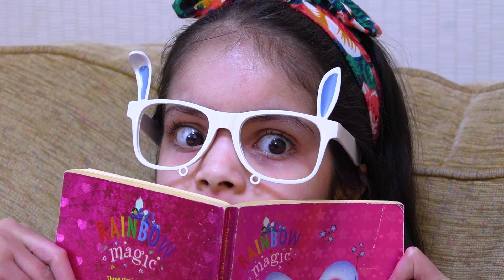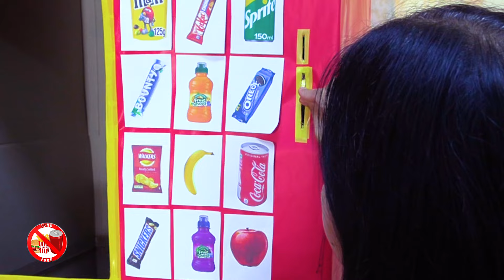Ashu and KatyCutie playing with kids laptop vending machine stories